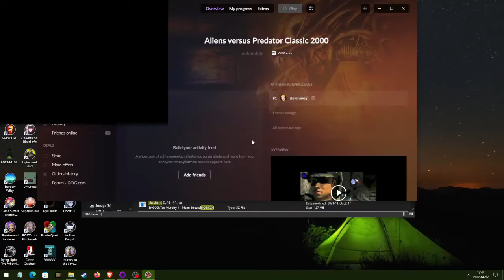Aliens Versus Predator Classic 2000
DRM free at gog.com and zoom-platform